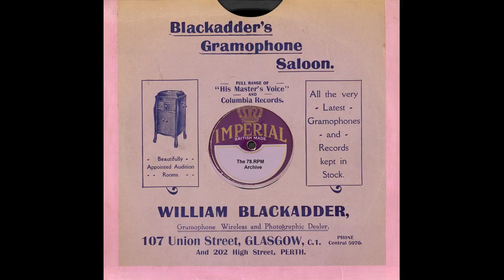Carson Robison & His Pioneers - Blue River Train(1936)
Carson Robison & His Pioneers - Blue River Train(Kristal 21607)-(F 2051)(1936)